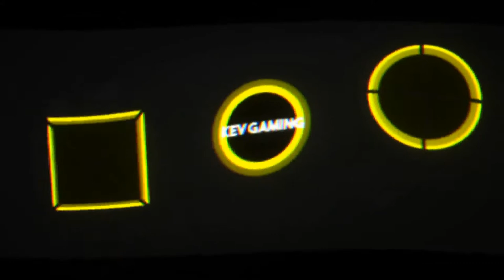Let's Play World War Z #06 Spaziergang am Toten Meeer